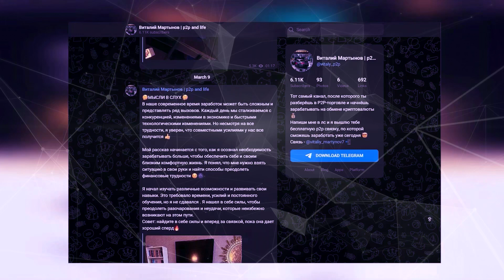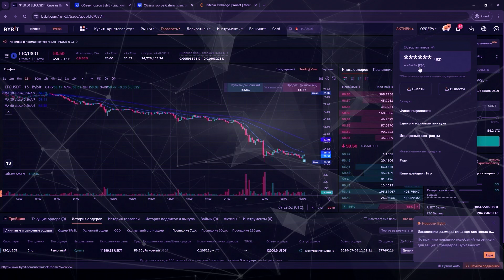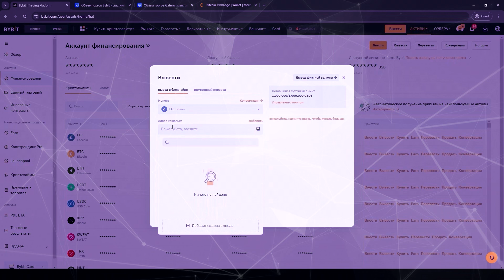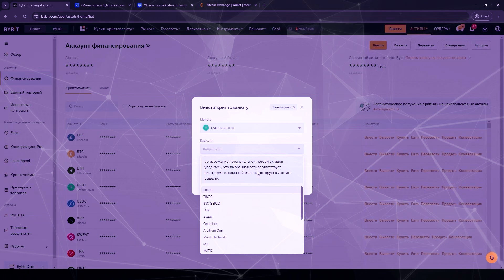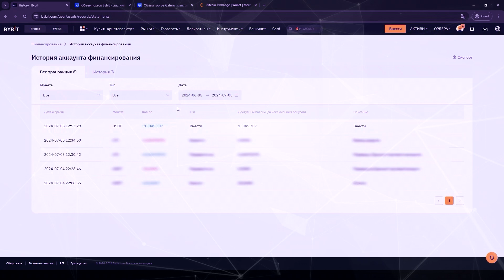Уникальные стратегии для успешного Р2Р арбитража. Как заработать на Р2Р.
Оптимизация ролика
АРБИТРАЖ КРИПТОВАЛЮТЫ | НОВАЯ СВЯЗКА P2P АВГУСТ 2024 | ЛУЧШАЯ P2P СВЯЗКА ЧЕРЕЗ BINANCE |  РАЗБОР P2P